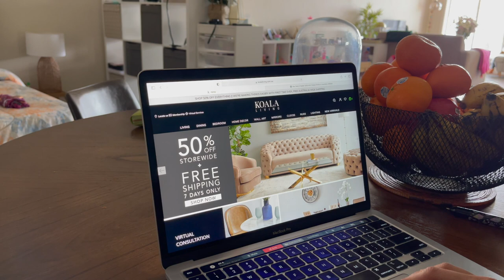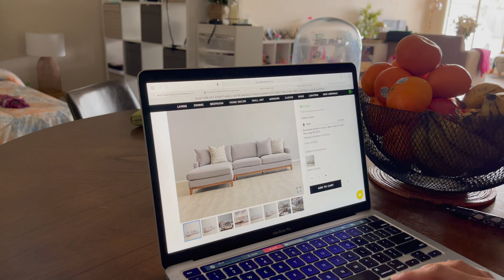Easy Kulfa Recipe | Lockdown Shopping Vlog | Pakistani Melbourne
Sharing simple no cooking Kulfa Recipe and also my lockdown shopping with you all! Remember me and Arya in your prayers.